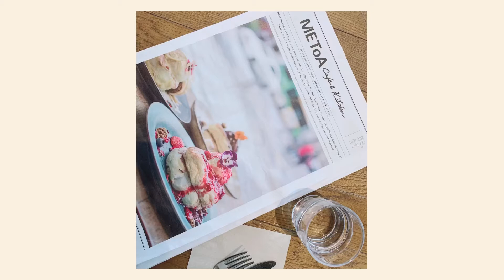คิดถึง Japan 🇯🇵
คิดถึงบรรยากาศแบบนี้ ...
เมื่อไหร่เราจะได้เจอกันอีกนะ 🤍🍙🍣 🇯🇵